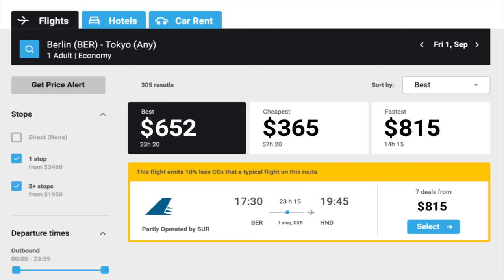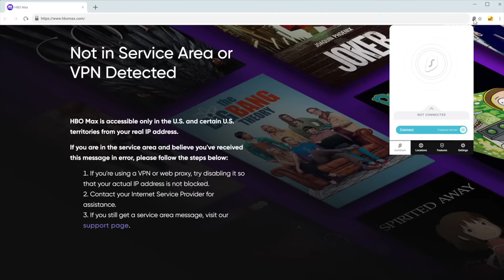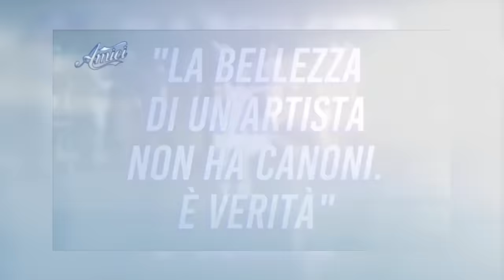Porcile in casetta e impro assurde | Reaction Amici ep.10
Ogni anno la stessa storia in casetta. Povero Nicholas, siamo allibiti. Che ne pensi di questa puntata? Scrivicelo nei commenti.